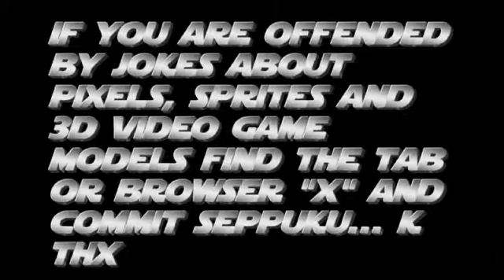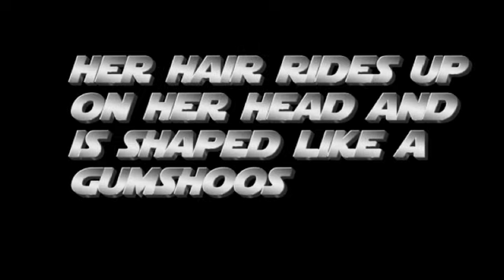Beastamon Does Star Wars: KOTOR - Episode 69 ~ Dirty Numbers, Hazing, and Lashing out on a Howe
I finished recording this a while back but stalled releasing it due to how I wanted to edit it... Sith Girl what the hell is with your hair?